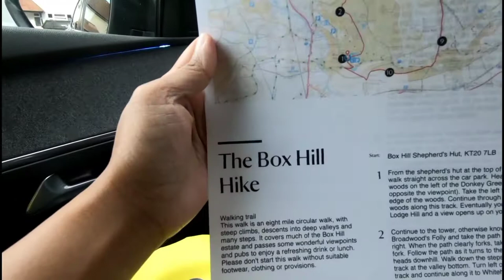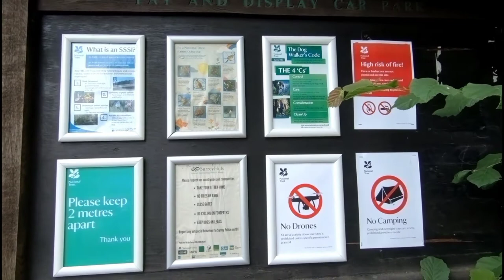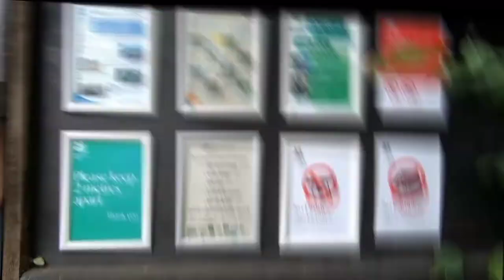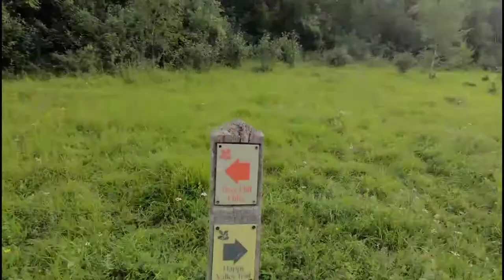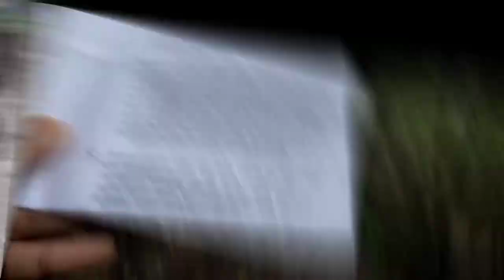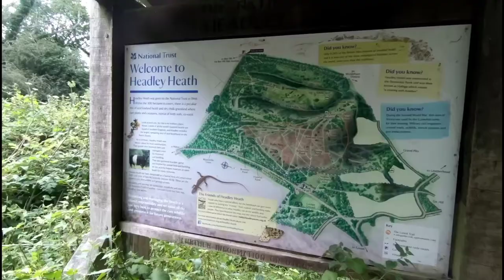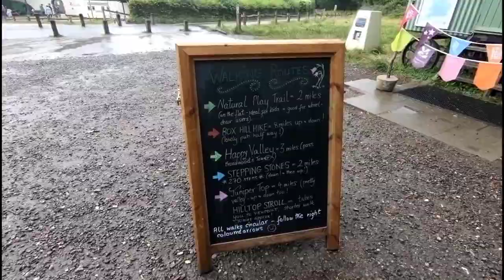Box Hill Hike, Surrey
A challenging circular walk with spectacular views and lots of wildlife.

Filipino nurses living in London. Getting the best of OFW life. Exploring our second home, United Kingdom, and the world. We love the outdoors but we also enjoy the mundane and quiet. 🤍
Instagram and Twitter username: @akosijeddah
My husband is a photography enthusiast, you can follow him on Instagram @jbvilphotos.
Follow our home renovation on Instagram @thevilshome